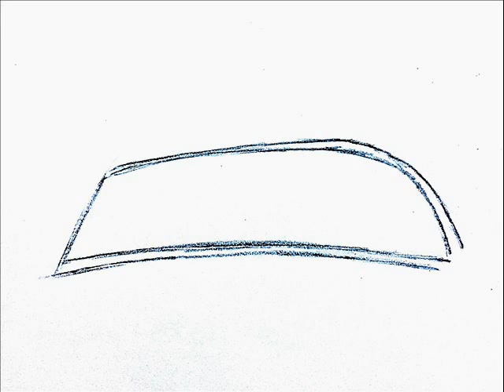How to draw an old car by photos